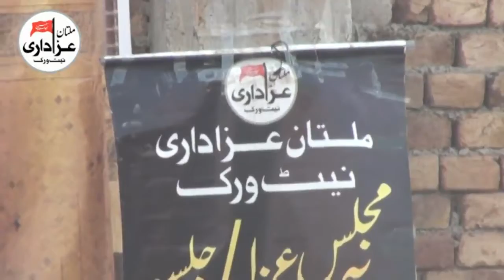Zakir Jalees Haider Kazmi | Majlis e Aza 29 Jan 2018 | Chak 26/M DunyaPur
Bani e Majlis Hamid Abbas Utra
Place | | Chak 26/M DunyaPur